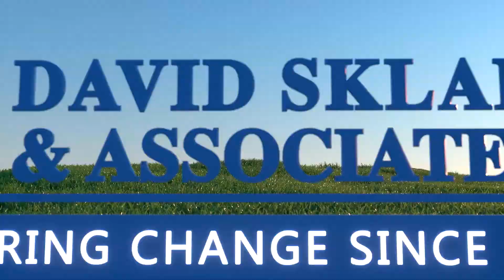Incredible Experience with Toronto Licensed Debt Professionals at David Sklar & Associates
"From the first phone call, my experience was incredible. I highly recommend David Sklar and Associates."

David Sklar & Associates Inc. - Erasing Debt and Rebuilding Lives® in the Greater Toronto Area with six convenient locations.